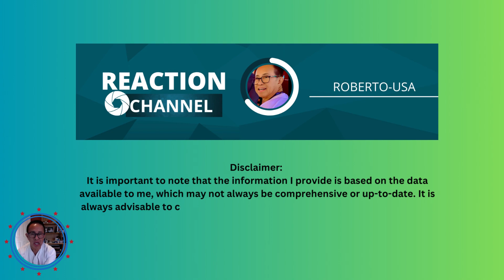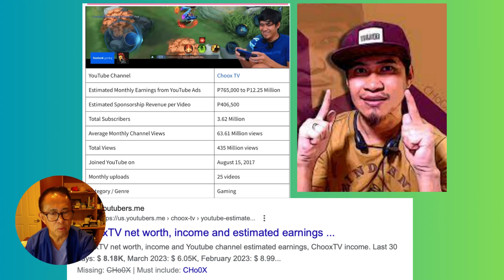Philippine TOP YOU TUBE CREATOR| EDGAR DUMALI| GAMER|Roberto-USA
THE REACTION CHANNEL By Roberto-USA
BASED ON REACTION OR OPINION
EMOTIONAL REACTION  Happy, Sad, Anger
COGNITIVE REACTIONS  REASON JUDGEMENT
BEHAVIORAL BODY LANGUAGE or VERBAL
ATTITUDINAL LIKE OR DISLIKE
SOCIAL REACTION is CONFORMING
PHYSIOLOGICAL - Increase or Decrease HR or BP
INTELLECTUAL - CREATIVE OR CRITICAL THINKING
MORAL  Reaction EMPHATY COMPASSION OR JUSTICE